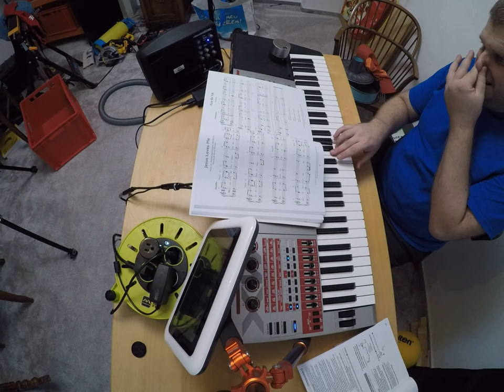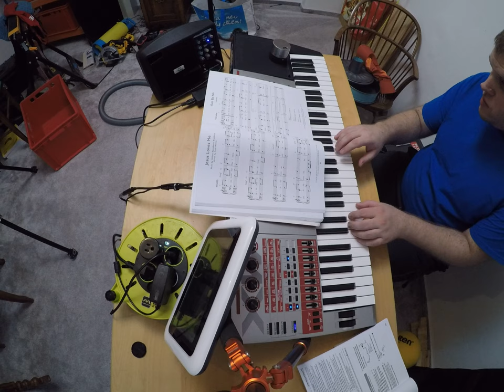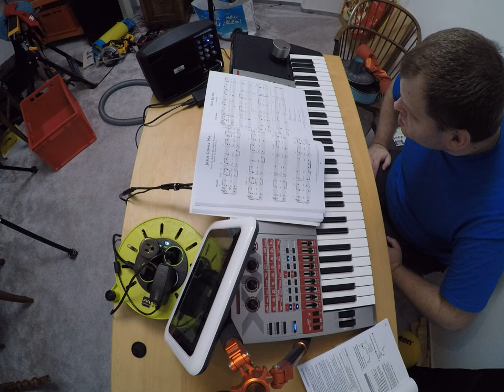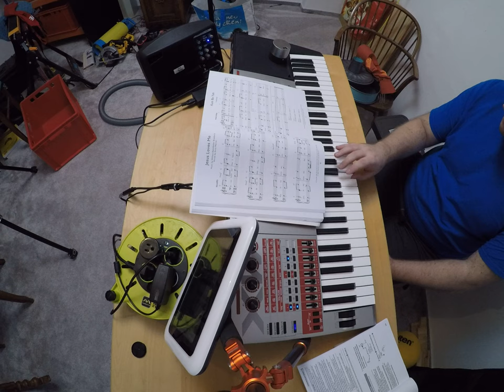music for women and eggs